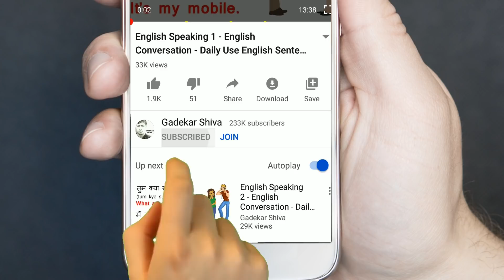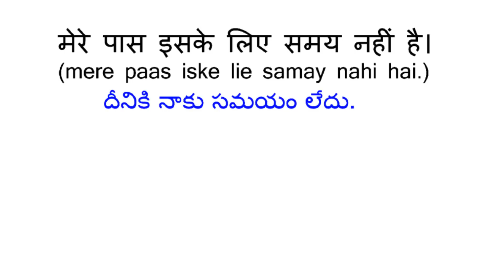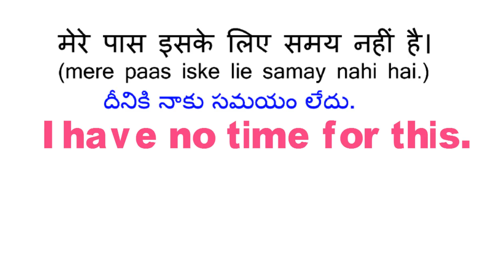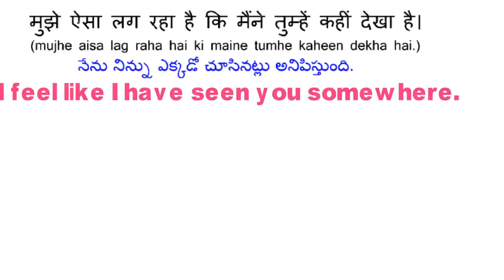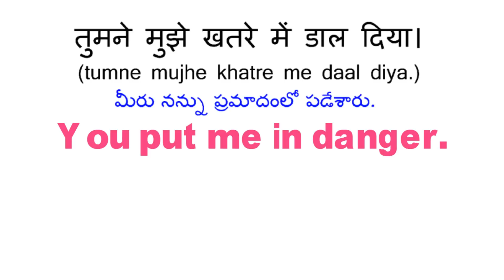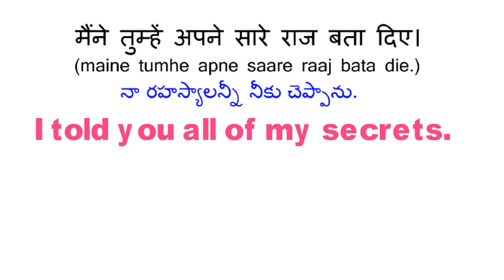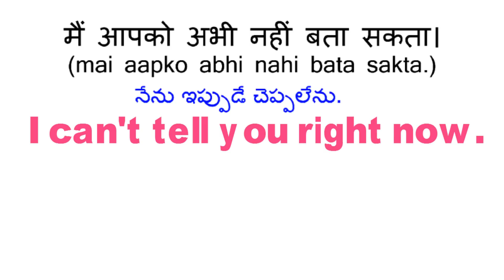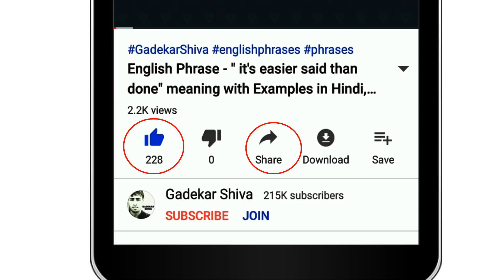English Speaking Practice 52 | Hindi to English | हिंदी में अंग्रेज़ी | English Speaking Course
English Speaking Practice | PART 52 | Hindi to English | हिंदी में अंग्रेज़ी | English Speaking Course

🔴 Gadekar Shiva :     @gadekarshiva